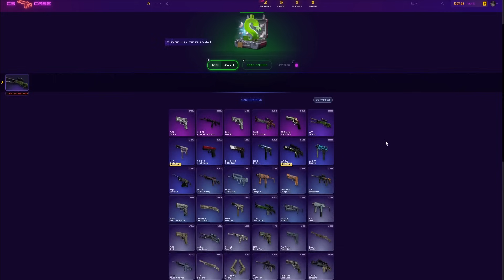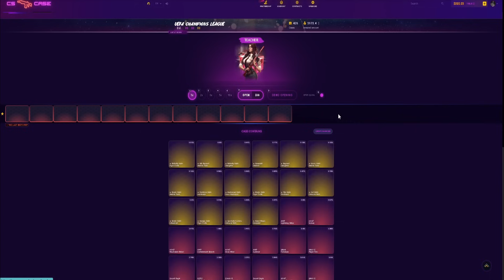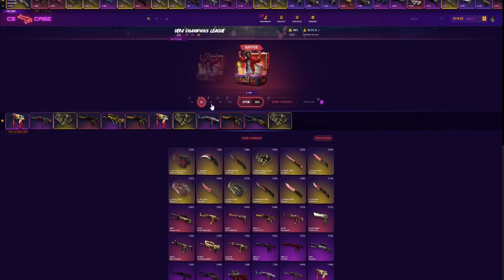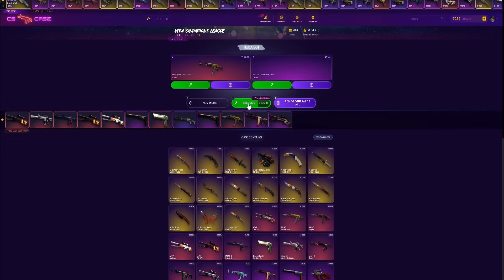CSCASE'DE KAYBETMEK İMKANSIZ! 500$ ELDİVEN ÇIKARDIM! | CSCASE PROMO CODE 2024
code "CEYNNCS" +15% to deposit